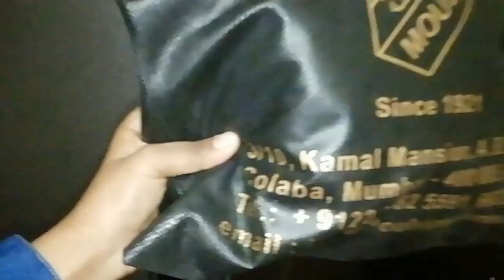Kid's Wardrobe Oraganization | Tips to Organize Kids Wardrobe | Malayalam | Shamna Vlogz